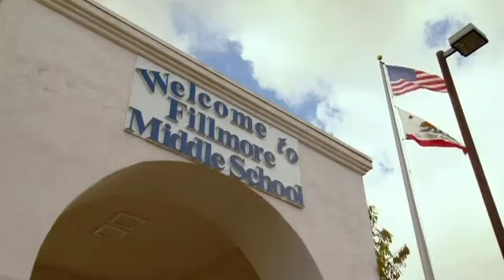The Biggest Loser || Bingo and Lindsay Face Their Fears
It's Face Your Fears Week on The Biggest Loser and we're checking in with Kid Ambassadors, Bingo and Lindsay. Find out if they're able to overcome their fears in this clip from Season 14!

To make Biggest Loser a part of your life, check out BiggestLoserResorts.com.